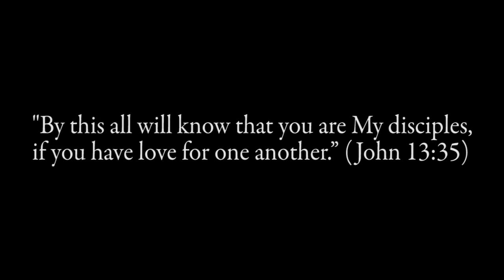Up In Here (Official Music Video) by SLAVE DA 9TH INNING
Slave Da 9th Inning delivers this hard hitting track and drives home the message of unity and one accord in the body of Christ. Straight fire!!!
Video Director & Producer: Marcus Hall, CEO & President of Kingdom Time Ent.